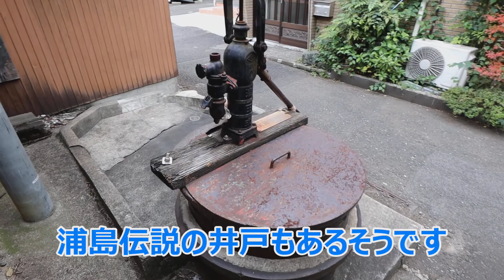子安浜通り 井戸のある町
子安の町中から浜通りにかけて歩いてきました。町の中には至る所に井戸が点在し、かつての漁師町の面影が色濃く残っています。歩いているだけでノスタルジックな雰囲気を味わうことができます。アラカンおやじには、たまらん町でした。